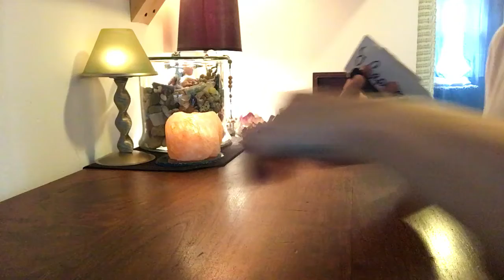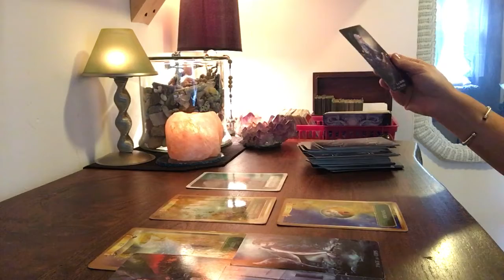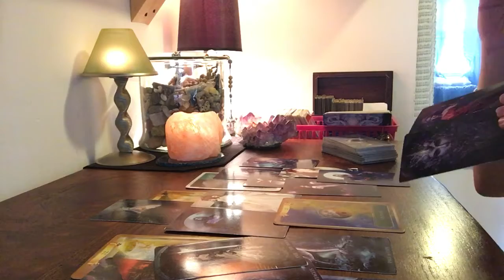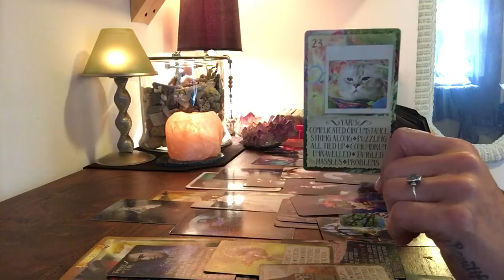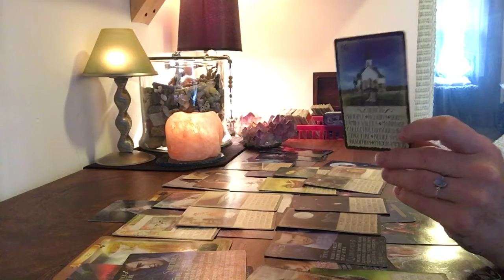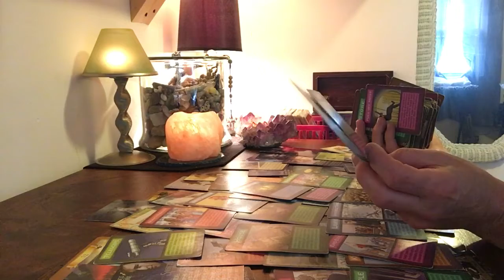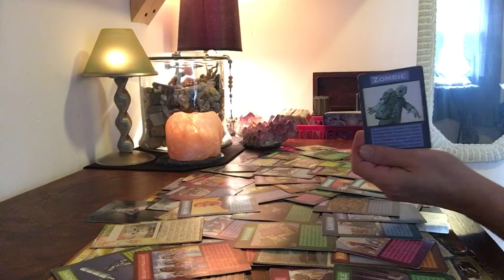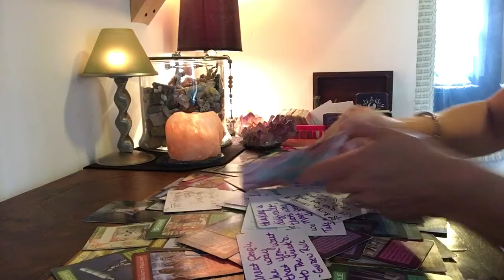Sagittarius- the journey to wholeness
-Libra 9/25
-Natural Health Consultant (life coach)
-Ordained minister
Healing Vibrations on YouTube.com
-2 things are inevitable change and death, so make a difference while you’re here. Be kind.